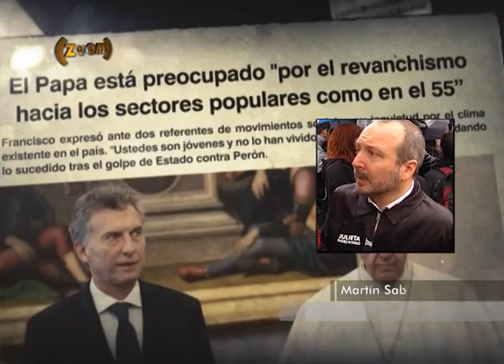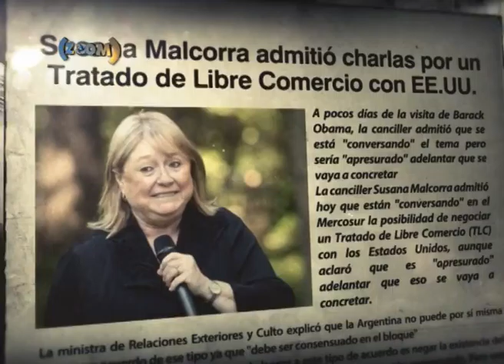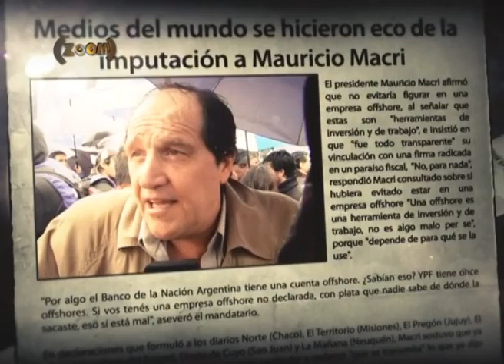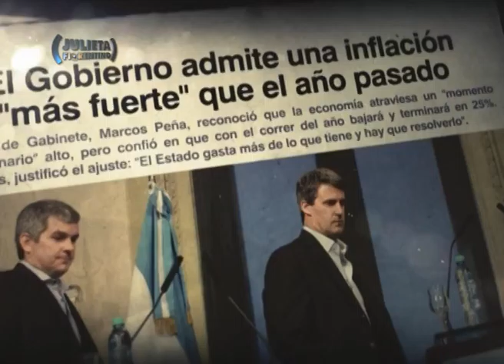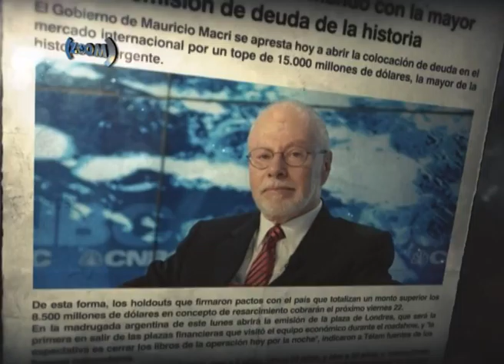ZOOM en Comodoro Py con Cristina Fernández de Kirchner 2º Parte